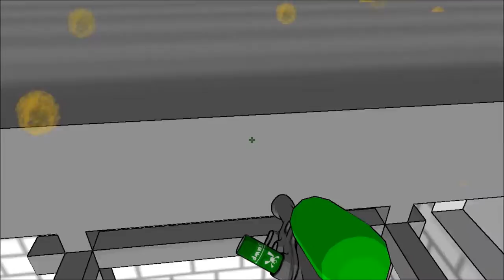CPTV One Shot: Tag - The Power of Paint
This game is supposed to be a thoughtful environmental puzzler like portal or other games of its ilk,  too bad the idiot whose playing it just hoses green paint everywhere and bounces like a maniac. 5/5.

Tag was developed by Tag Team and published by Digipen.